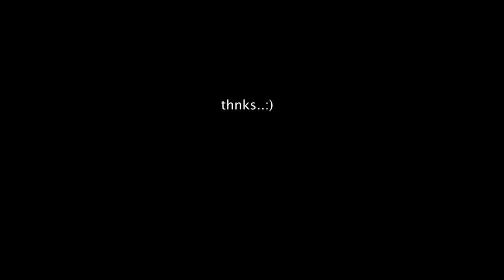Fred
thousands of fish, barracuda, coral, Florida Keys water and wild life, quick little clip on some fun colors, sunset at dinner, Marathon Key 7 Mile Bridge, sunset grille, marathon, Florida Keys, tarpon, fish, fishing, sunrise, dinners, dinners out, food, amazing food, the best dinners, best restaurant, best restaurant's, restaurant, best restaurants, Off to catch the sunrise between Big Pine Key and No Name Key, reds, yellow, oranges, pinks, really a normal and amazing morning here in the Florida Keys...a few birds from afar, 3 fish, a few good stories, real important-like about sunglass purchasing, a cockroach on my leg as we eat out, really its all about the colors and the sunrise..:). People demand to know the name of No Name Key? Sunset,
Well, sometimes you want a great pic/video..:). and you might forget about the alligator(s), Blue Hole in Big Pine Key is pretty safe, although with 2 or so alligators...you always want to pay attention.  Like I say, the wildlife here is amazing.  I believe this water must be brackish, I know tarpon can live in freshwater, but this lake had tons of younger 1' to 18"+ tarpon gulping air at the waters surface, eating, plenty of fish, we didn't see any turtles, we have all kinds here and I want to get a lot of wild turtle footage for you guys, the birds at the Blue Hole were also amazing, and dragon flys as well..
Beaky, Chance the Snapper, Cranky, Fangtastic, Fossil, caiman, Gizmo, reptile, croc, reptiles, reptile,